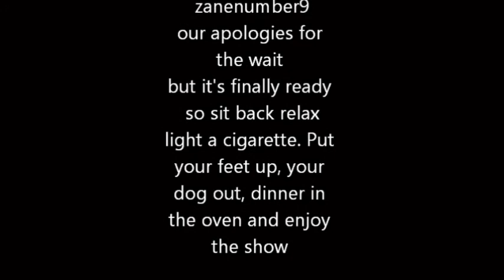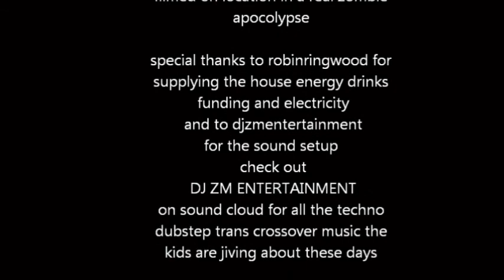let's play co-op episode 2 Let's go to college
we're playin more re6 and it's getting heated when zanenumber9's stipulation to not say the word "like" gets enforced with an iron fist leaving synfax unable to talk. the commentary also covers the new evil dead movie, "Helena" Bobbitt, and all sorts of other colorful topics you've come to know and love from these guys